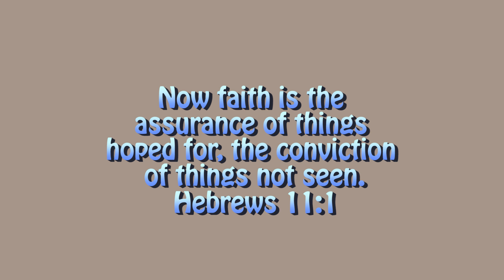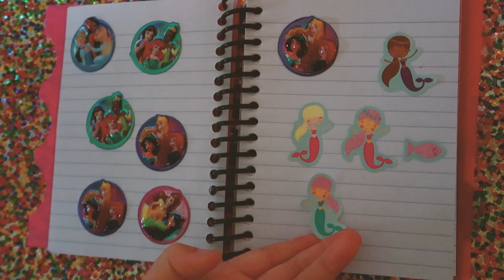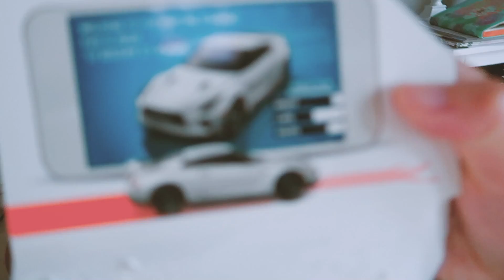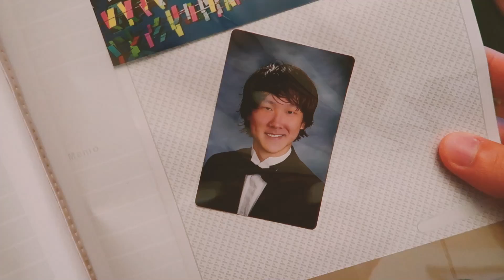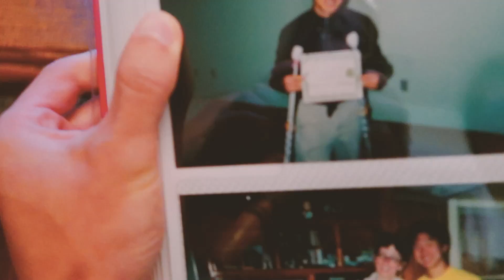HAPPY 4th BIRTHDAY, ELI! // Glimpses of Grace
We celebrated Eli's 4th birthday at the end of August! I still can't believe he is four-so very bittersweet! I hope these moments of our couple days of birthday celebrations will brighten your day, and remind you of the gift of life you have received. I pray you will continue to live each day in gratitude regardless of the circumstances.

CHECK OUT SOME OF MY OTHER VIDEOS HERE:

▶️VLOGS! A glimpse into my life!
▶️FAITH CHATS!

I N S T A G R A M @kang_glimpsesofgrace